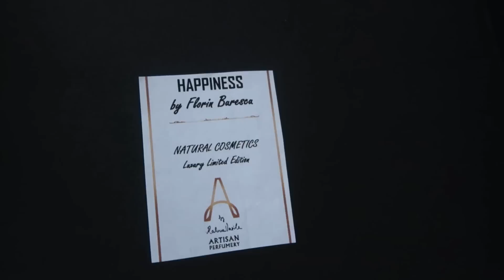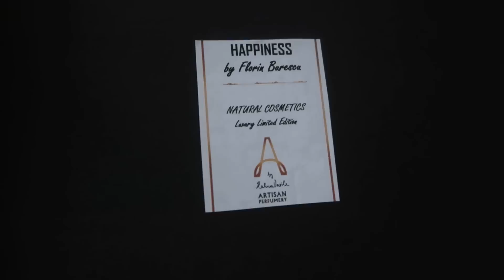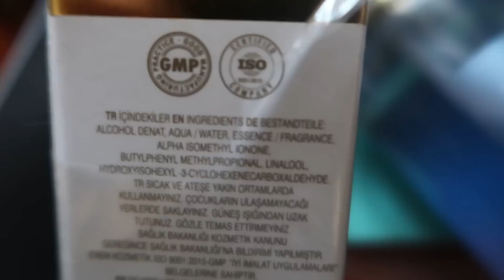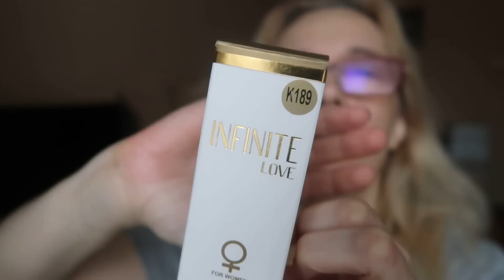Colectia de parfumuri, Lotto Cocoon sau Opium | episodul 9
BEAUTYBAROMETER5 iti aduce 5% reducere la orice parfum care nu e deja redus, pana pe 10 decembrie 2020

Coduri de reducere:
Foloseste codul BBJONZAC7 pentru reducere de 7% la cosmeticele Jonzac aici